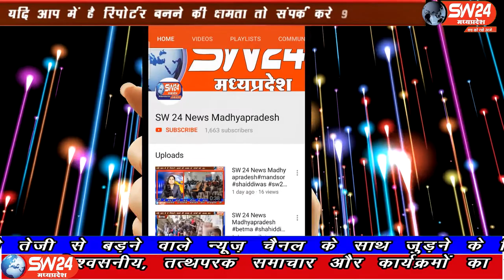SW 24 News Madhyapradesh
सागर जिले के राहतगढ़ के वार्ड क्रमांक 15 के कांग्रेस से पूर्व पार्षद सीता नंद किशोर भारती के मार्गदर्शन में 6 सूत्रीय मांगों को लेकर राहतगढ़ एसडीएम महोदय को अनुविभागीय महोदय के नाम ज्ञापन सौंपा। राहतगढ़ से सलमान कुरेशी की रिपोर्ट